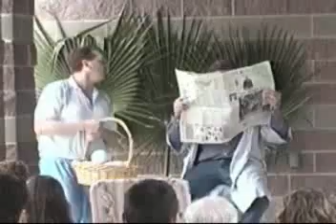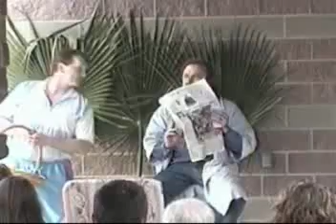EasterEggs.mp4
Explanation of where Easter eggs come form - church skit - written by Jay Pennington